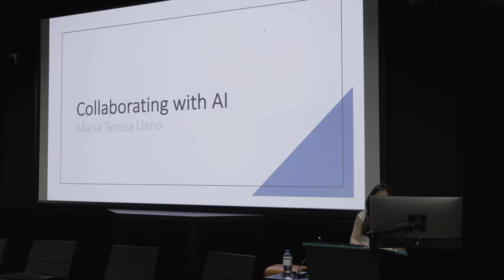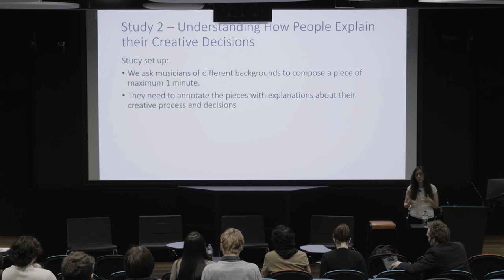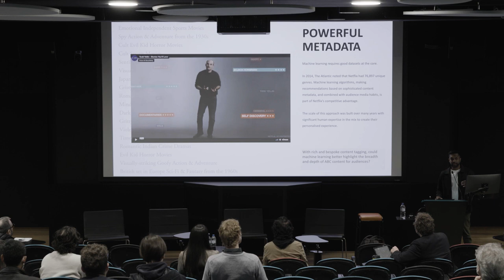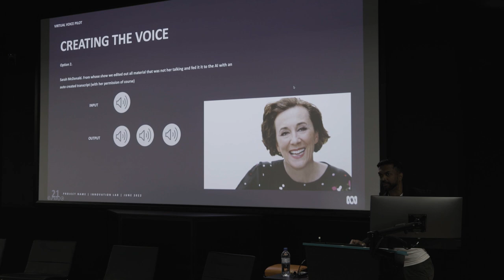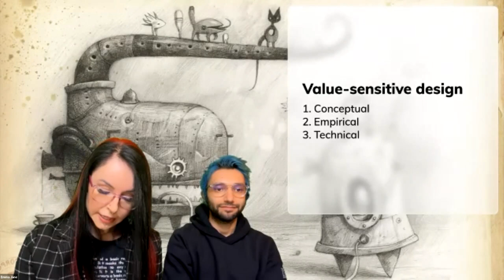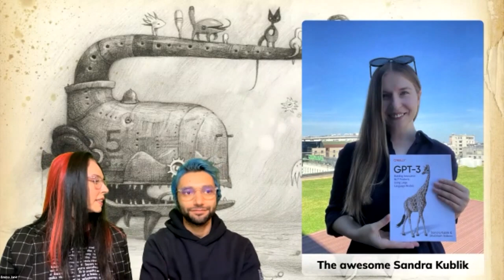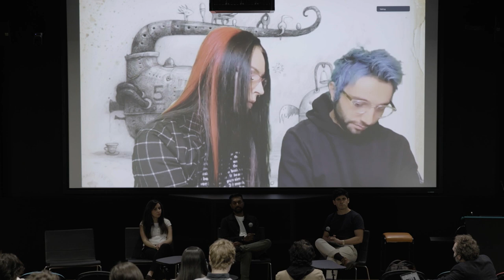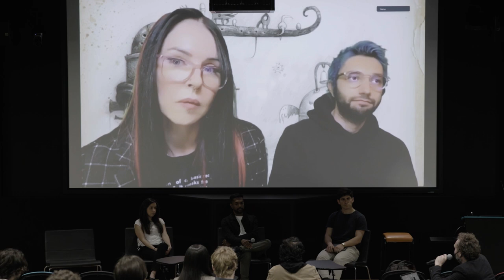Human AI Design - Creative AI Sydney Symposium 2022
UNSW AI Institute is the flagship artificial intelligence (AI) research institute of UNSW (World’s 19th University in QS2024). It supports the activities of over 300 UNSW academics and over 50 research groups, labs and centres, working in AI, data science, and machine learning or applying them in their respective domains. Its researchers’ extensive track record in AI research and development capabilities across several faculties, including Engineering, Science, Business, Law, Medicine, Arts, Design & Architecture and UNSW Canberra, is well recognised globally. It has extensive expertise and capabilities in the development, application and translation of AI. The institute has several goals, including fostering interdisciplinary connections for both teaching and research, participation in public dialogue on AI, and driving the commercialisation of research.

The Creative AI Sydney two-day symposium was hosted by Prof Oliver Bown from UNSW School of Art & Design, Paddington Campus, for professionals, artists and researchers working with creative applications of AI.

About this event:
As AI applications continue to proliferate in all areas of life, the creative industries are beginning to envision what an AI powered future might look like for them. Big and small companies are investing in research into new technologies that transform creative production and invent new ways to experience and interact with art, music, design, film, literature, theatre, fashion and every other sphere of cultural production. Alternate visions of creative AI are also emerging from artists and designers challenging social and cultural assumptions about the ‘human’ through gender, race, identity and taste.

This event brings together technologists, artists, arts organisations and researchers based in and around Sydney to showcase work, to take stock of what impact AI and generative technologies are having, now and in the future, to solve technological problems and to design the best world we can for arts communities.

Grand visions will be laid out, ideas and claims challenged and emerging challenges defined. The event will focus on networking towards innovative collaborations amongst those working in technology, design research, critical discussion and creative practice.